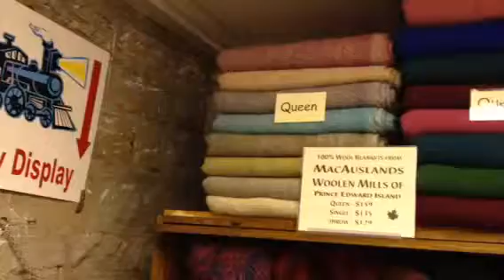blankets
Wool Blankets